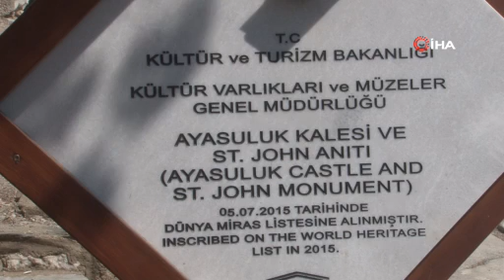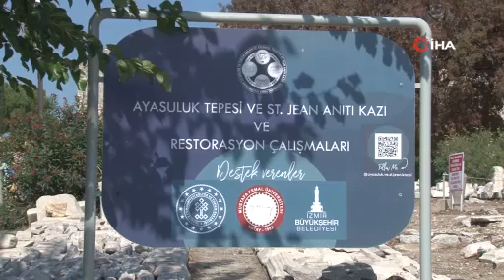Yuhanna İncili’nin yazıldığı düşünülen alan için inanç turizmi atağı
İzmir’de Hristiyanların kutsal kitap olarak kabul ettiği 4 İncil’den biri olan Yuhanna İncili’nin yazıldığı düşünülen Ayasuluk Kalesi ve St. Jean Anıtı’nın yabancı turistlerin inanç turizmi rotasına dahil edilmesi için çalışmalar başlatıldı